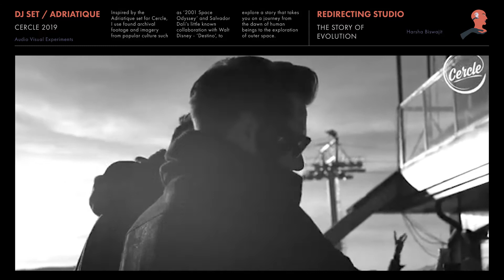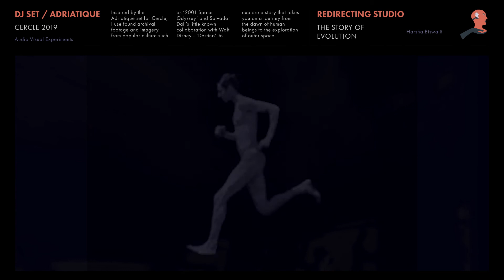Adriatique Cercle DJ Set - Noise - Denis Horvat | Running Man Visuals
The Story of Evolution | Experiments in Audio Visual Experience

Inspired by the Adriatique set for Cercle, I use found archival footage and imagery from popular culture such as 2001 space odyssey and Salvador Dali’s little known collaboration with Walt Disney - ‘Destino’, to explore a story that takes you on a journey from the dawn of human beings to the exploration of outer space.

I work with the live footage recorded on the French Alps as the base over which I layer my visual narrative. It begins with scenes of the Monolith from Stanley Kubrik's 'Space Odyssey' and moves through time using the rhythm and natural beats from the set as reference points to move in and out, and between scenes.

At first there are distinct separations between the live footage and my visual intervention, but as the set goes on and we get deeper into the story the two worlds start blurring and eventually merge into one multilayered experience. This process is intended as an experiment to explore storytelling through the landscape of an audio visual experience.
- Harsha Biswajit

DJ SET:
Adriatique at Signal 2108 Alpe d'Huez in the Alps, France
CERCLE, 2019

TRACK ID:
Noise - Denis Horvat

VIDEO REFERENCE
Found Archival Footage

ABOUT REDIRECTING STUDIO
We are a creative studio always exploring and experimenting with new ways of storytelling. Electronic music has always been part of our music DNA and this has to be one of the best sets we have heard with Adriatique being able to take you on a journey through sound. While we have little knowledge about how they constructed this set, for us this felt like an epic story of evolution that we were compelled to tell.